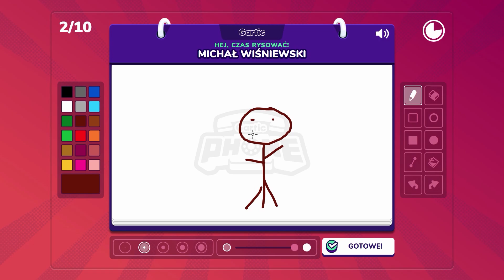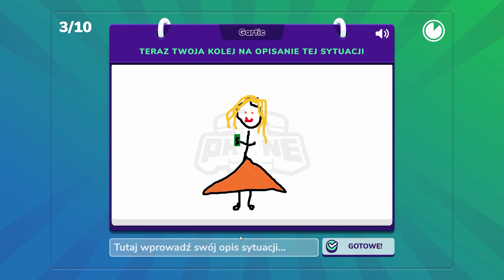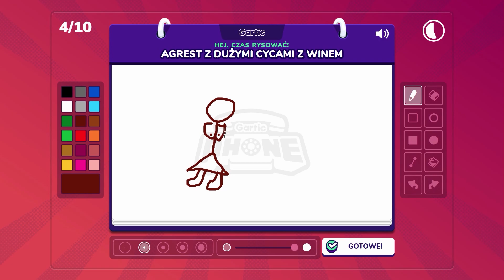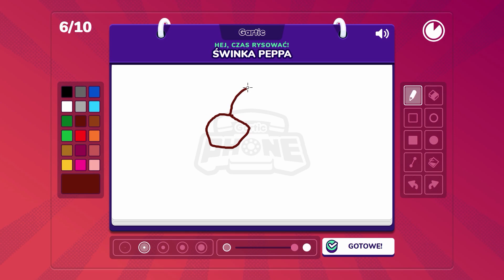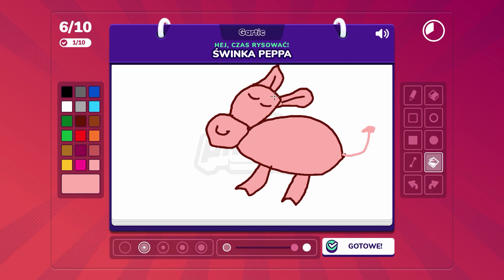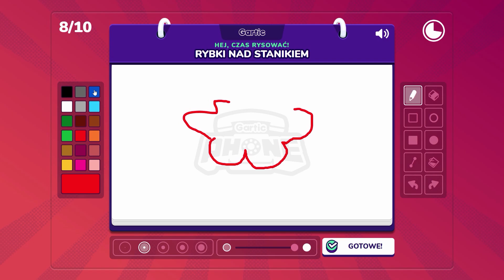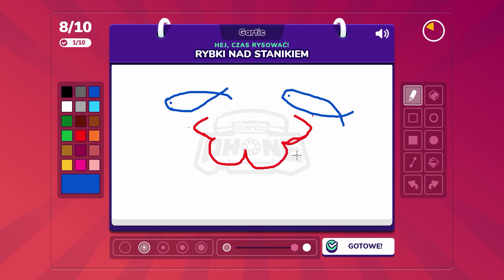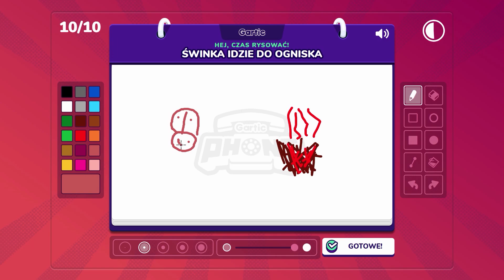🤣 BEKA W UJ - iPhone z Kurzem w PRALCE 🤣 Gartic Phone #01 w/ Discord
Kochani! stało się! Undec i Gartic Phone z moimi kochanymi discordowymi. Zapraszam serdecznie! :D